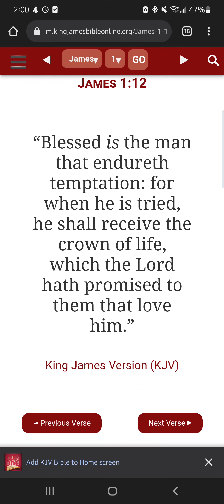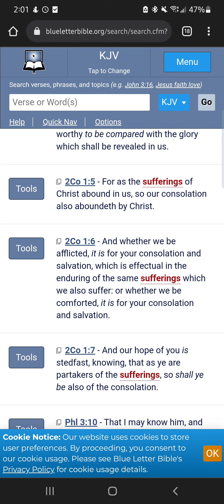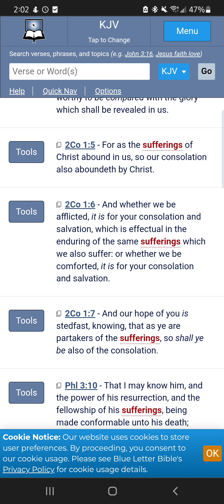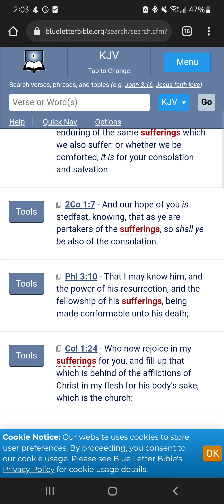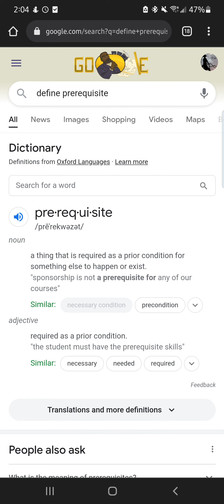Clarifying What PREREQUISITES Mean and How It Obtains To Your SALVATION....IMPORTANT